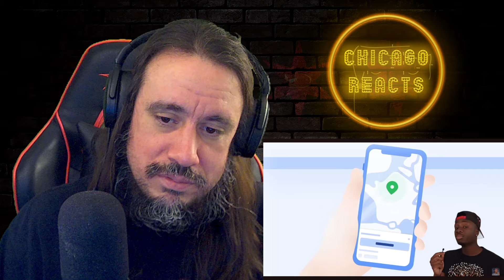Vet Reacts! *Trust In The Humpback Whale* Animals We All Should Be Thankful For